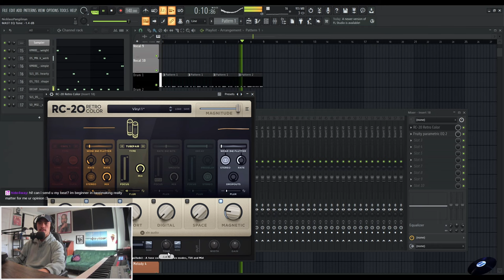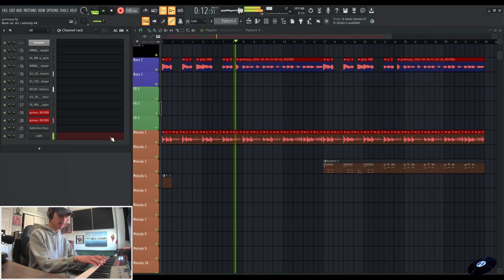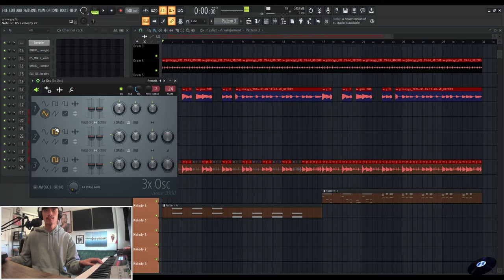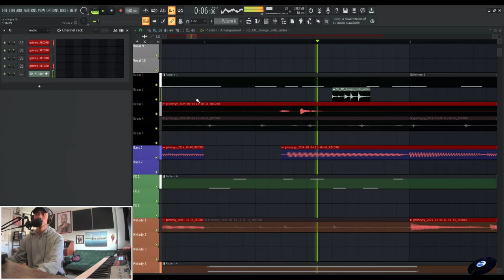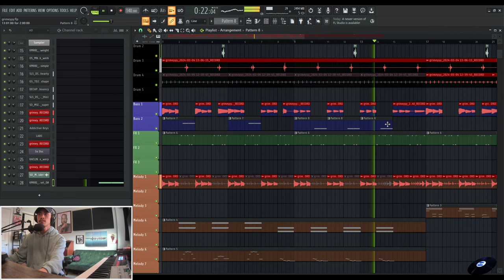How I Made A Griselda Type Beat